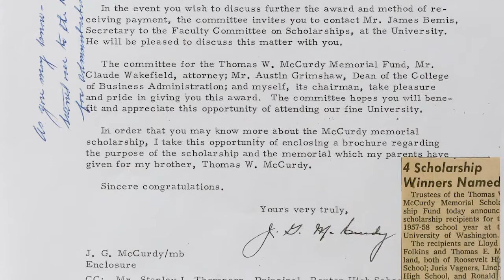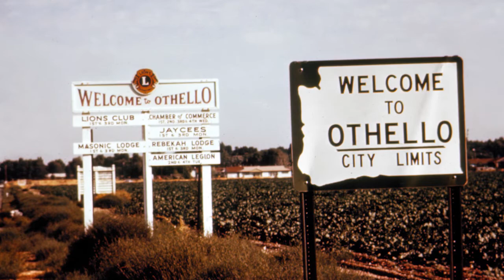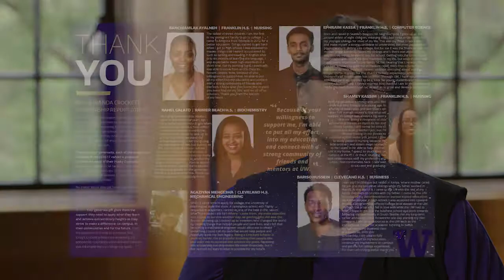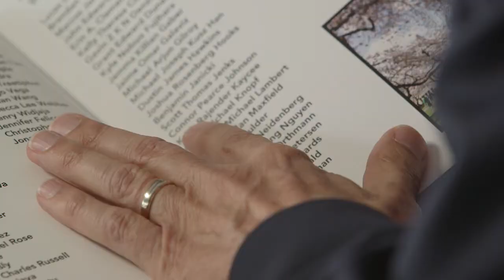Ron and Wanda Crockett, 2017 Gates Volunteer Service Award recipients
The Gates Volunteer Service Award is our way of saying thank you to extraordinary leaders who have given time and talent to the University of Washington and truly made a difference. This year’s honorees, Ron and Wanda Crockett, have focused their generosity on creating positive change at the UW, which they’ve elevated through support for athletics, engineering, business and beyond.